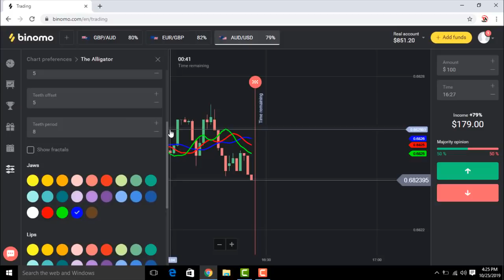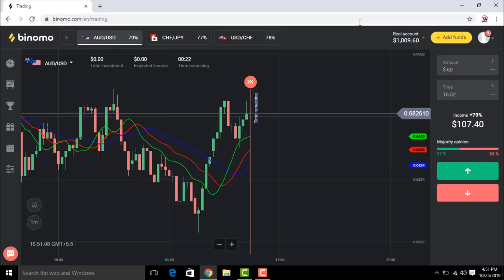New Alligator Trading Strategy | Live Account | Hindi